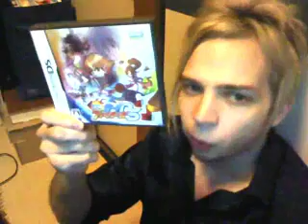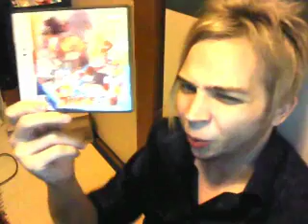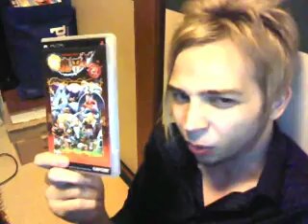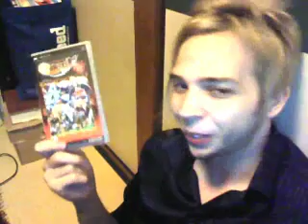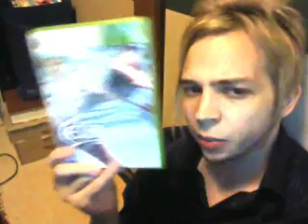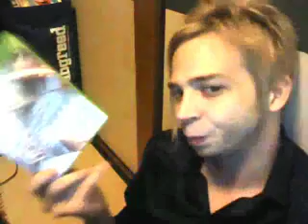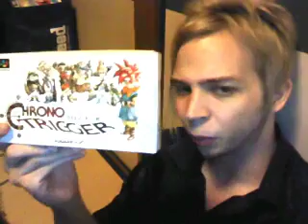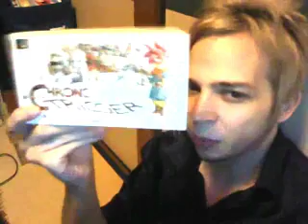最近買ったゲームの紹介VOL.3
最近買ったゲームの紹介です。これはVOL３です。今回ゲームがそんなに多くないけど種類が多い。PSP、PS3、XBOX360、DS、とスーパーファミコンが入っている。